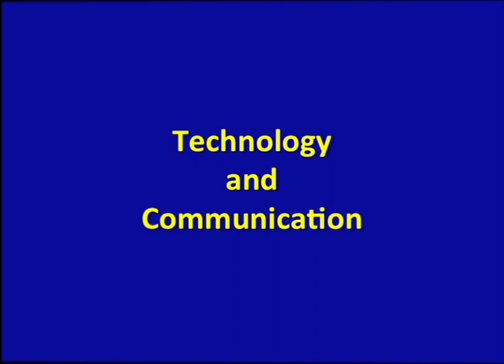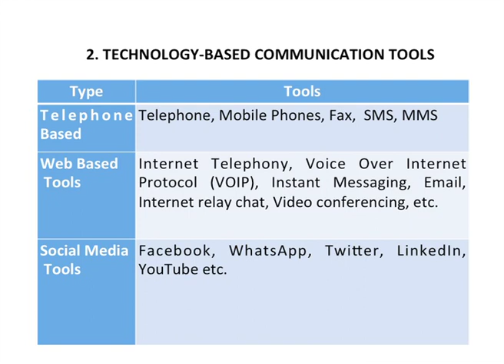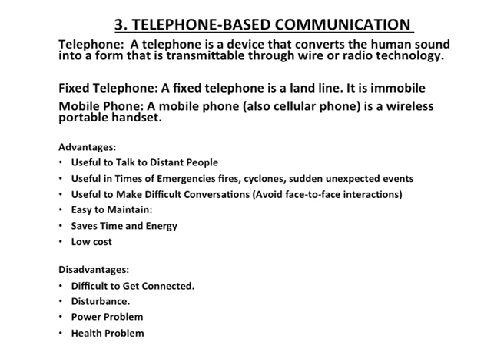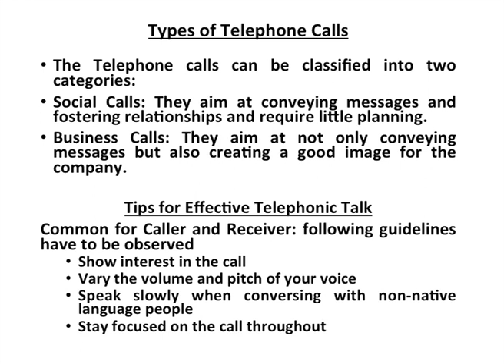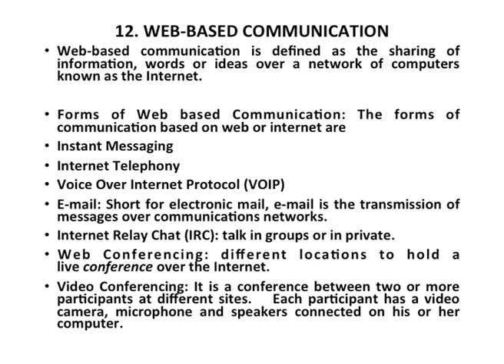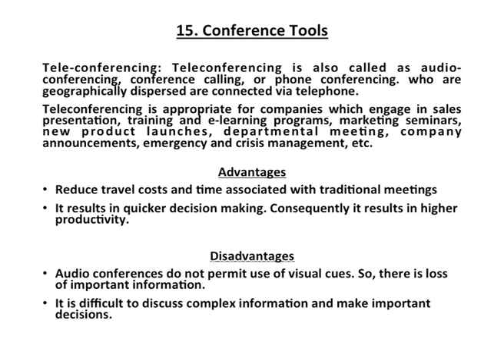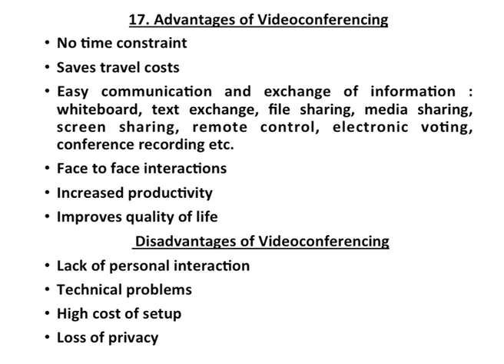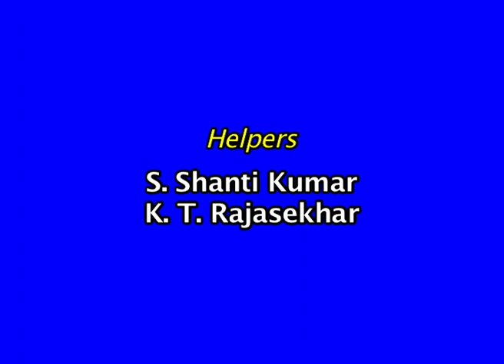BRAOU MBA 1st Sem :Technology and Communication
BRAOU MBA 1st Sem :Technology and Communication Recorded on 13/12/2018

Year-1
Semester-1
Subject-MBA
Course Title-Managerial communication
Expert-Dr.M.Anil Ramesh
Course Code-MBA-105
Block No-3
Block Name-Technology and Methods of Communication
Unit No-
Unit Name-Technology and Communication